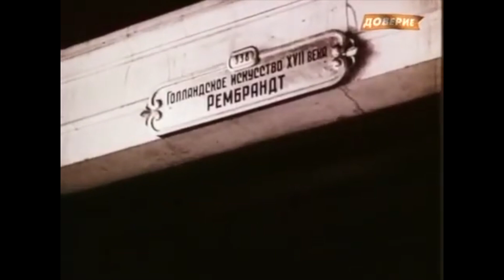Дом Культуры Юрия Мамина Выпуск 34/House of Culture by Mamin Episode 34.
Май -  от Михаила Булгакова до Дня Музеев. May - from Mikhael Bulgakov to Museum Day
00:00:48 - Michael Bulgakov
00:25:42 - Victor Vasnetsov
00:32:00 - Jean Gabin
00:46:53 - Museum Day
3) For Bank to Bank's transaction:
YURY MAMIN
Checking Account:
Account number
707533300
Routing number
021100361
Благодарю,
Юрий Мамин

КАТАЛОГ
имён и номеров выпусков программы
Дом Культуры Юрия Мамина от "П" до "Я"
П

Т
Тарковский-24, Таривердиев-60, Тейлор Элизабет-13, Тёрнер Уильям-30, Тигай-16, Тинторетто-71, Товстоногов-74, Толкиен-1, А.К.Толстой-67, Толстой Лев-68, Тосканини-19, Трифонов-66, Трубецкой Паоло-12, Трюффо-10

У
Уайет-52, Уильямс Тэннеси-20, Уланова-3, Уорхол-62, Утёсов-18, Уэллс Герберт-70

Ф
Фейдт-5, Фейхтвангер-51, Феллини-5, Феррьер Кэтлин-50, Филдинг-28, Фицджеральд Элла-29, Фицджжеральд Скотт-71, Фолкнер-72, Фонвизин-26, Фосс-45, Франс-27

Х
Хачатурян-40, Хейфец Яша-4, Хемингуэй-54, Хичкок-60, Хуциев-77, Хэпбёрн Кэтрин-32,
Хэпбёрн Одри-32

Ц Ч
Цицерон-1, Чаадаев-40, Чайковский-32, Чаплин-27, Чехов-4, Чёрный Саша-79, Чюрлёнис-69

Ш Щ
Шагал-49, Шаламов-44, Шаляпин-11, Швейцер-12, Шевченко-16, Шекспир-29, Шелли Мэри-65, Шепитько-2, Шишкин-7, Шолохов-36, Шопен-12, Шостакович-70, Шоу Бернард-57, Штраус Рихард-41, Шуберт-8, Шуман-40, Шукшин-56, Щукин Борис-28

Э Ю Я
Юрский-16, Эйдельман-28, Эйзенштейн-5, Экзюпери-47, Энгр-66, Этуш-31, Эфрос-48, Эффель Жан-11
У

Х
Хэпбёрн Одри-32